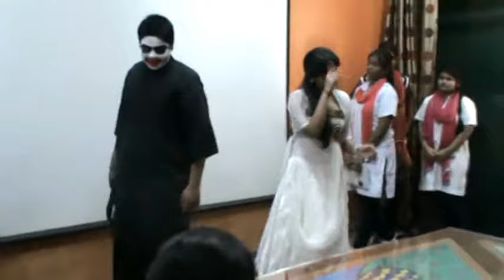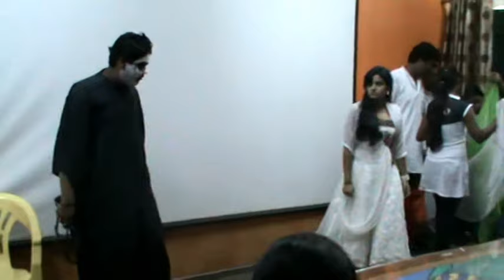Conquer You Devil - Drama By S.L.S. D.A.V. Students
Performed by 12th- E of 2014 batch from S.L.S. D.A.V. Public School Mausam Vihar Delhi which stood first in inter class role play competition.